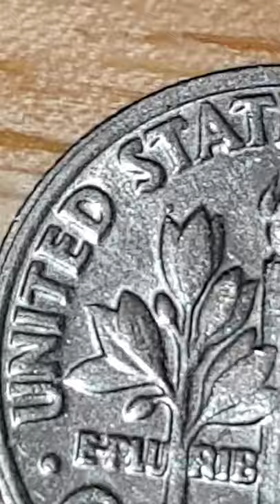1985 P Roosevelt Dime USA - Die Chip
USA
1985 - One Dime ( Chip on planchet )
Rosie Dime
Nickel

Coin Designed By - John R. Sinnock
Minted by - P = Philadelphia Mint USA
Mintage - 705,200,000

Watch my videos in full
Like or Thumbs up
Leave me a positive comment